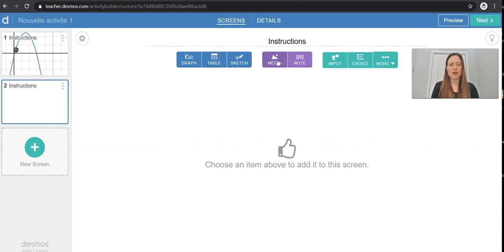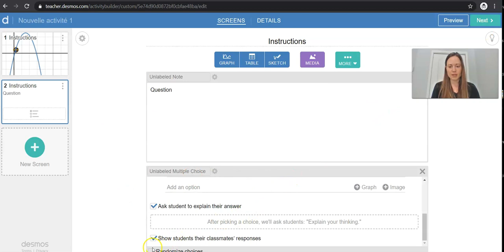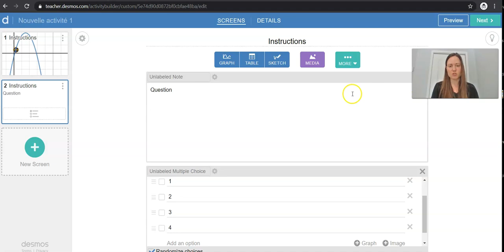Desmos - Insérer un choix de réponse